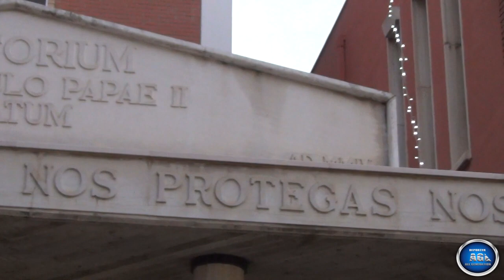Plenum Campane Parrocchia Beata Vergine Maria del Rosario - Pescara ABRUZZO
Concerto di 9 campane della Fonderia Capanni di Castelnovo ne' Monti con le 7 maggiori elettrificate a slancio e le 2 minori fisse. Le campane sono sono state fuse nel 1988 e nel 2004. Impianto ed orologio della Capanni. Nel video vediamo le suonate festive solenni  eseguite domenica 2 ottobre 2016  per la messa Solenne delle 18 seguita dalla processione con il quadro della Beata Vergine Maria del Rosario.

Le suonate sono le seguenti:
- 1:28 - plenum discendente  con accensione distesa dalla sesta, settima, quinta, terza, quarta, seconda e campanone che termina con lo spegnimento inverso dell' ordine usato per le accensioni
- ripresa effettuata nel lato dietro con la campana terza e quinta;

- 5:18 - distesa festiva domenicale con accensione in ascendente delle campane seconda, terza quarta e quinta e spegnimento in discendente - ripresa effettuata tra il lato frontale con la sesta e il campanone e il lato destro;

- 8:39 - plenum ascendente  con accensione distesa dal campanone, seconda, quarta, terza, quinta, settima e sesta che termina con lo spegnimento inverso dell' ordine usato per le accensioni - ripresa effettuata tra il lato frontale e il lato destro;

- 13:13 plenum per l' uscita della Processione ripreso nel lato destro della quarta;

- 17:00 plenum durante la Processione ripreso tra il lato frontale e il lato destro;

- 20:40 plenum per il rientro della Processione ripreso dal lato sinistro con la settima campana.

Note campane:

IX - MIb4 (collocata dentro il campanile in basso);

VIII - REb4 (collocata dentro il campanile in basso);

VII - DO4 (collocata nel lato sinistro);

VI - SIb3 (collocata nel lato facciata sopra il campanone);

V - LAb3 (collocata nel lato dietro sopra la terza);

IV - SOLb3 (collocata nel lato destro);

III - FA3 (collocata nel lato dietro sotto la quinta);

II - MIb3 (collocata in alto dentro il campanile);

I - REb3 (collocata nel lato facciata sotto la sesta).

Buona visione!